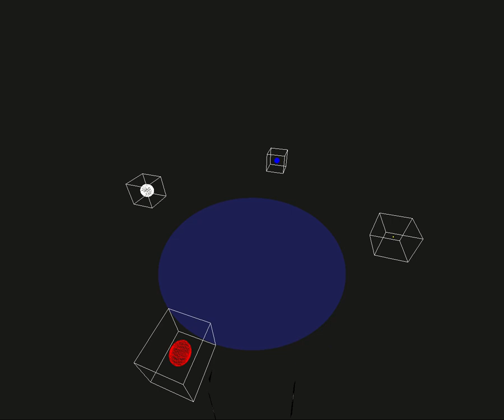Bande-annonce : Fluctus Planetarium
Un voyage onirique en vidéo et en musique, dans un système solaire imaginaire, dont chaque planète est une personne et le spectateur, le soleil.
Vidéo : Louis Jeanne
Tout est fini : il ne manque que quelque subsides pour le matériel de diffusion. Vous pouvez aider ce projet à voir le jour en souscrivant à la cagnotte
Une place offerte par tranche de 10€ de souscription.
Sortie prévue fin 2020